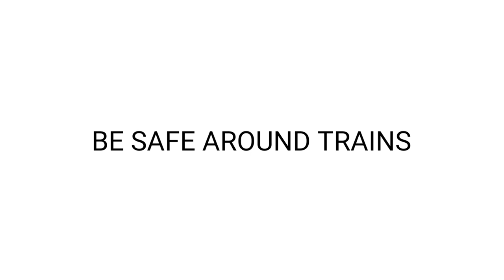Dumb ways to die with Cartoon Characters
Orignal video